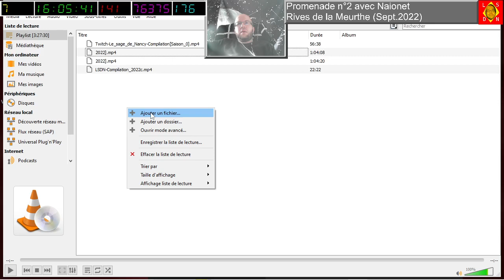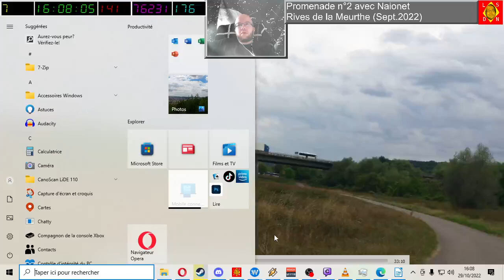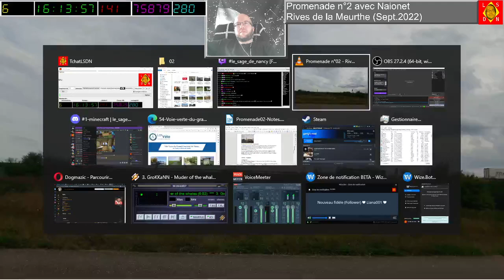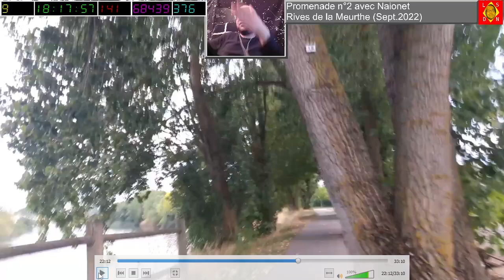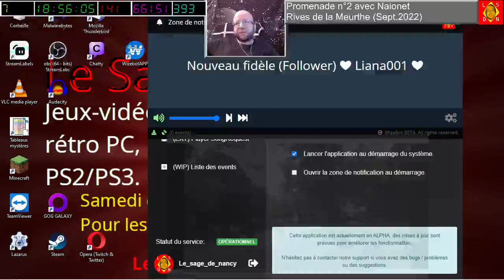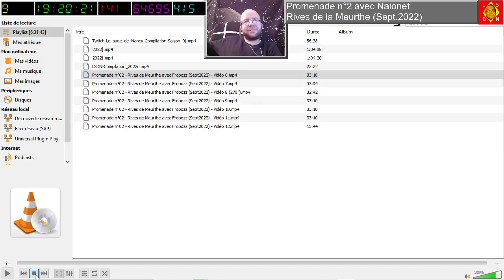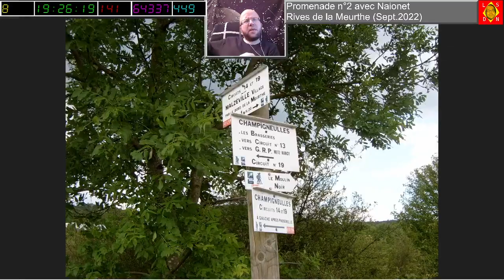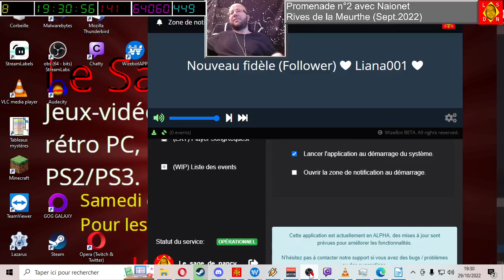[29-10-2022] Promenade n°2 commentée avec Naionet (retour) [LSDN]